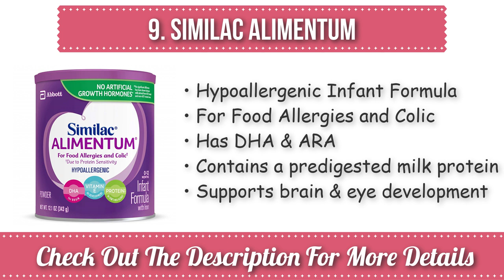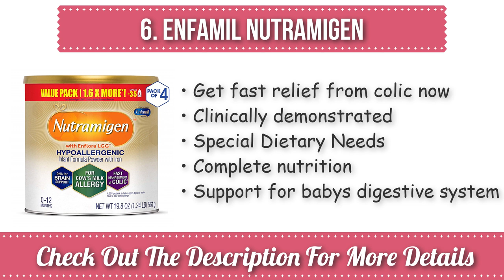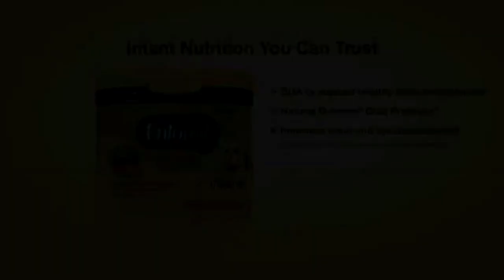Best Baby Formula 2019 – TOP 10 Baby Formulas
THE BEST BABY FORMULAS IN 2019:
1. Baby’s Only Organic
2. Earth's Best Organic Dairy
3. Enfamil Reguline
4. Enfamil PREMIUM
5. Gerber Good Start 23.2 oz
6. Enfamil Nutramigen
7. Similac Advance
8. Enfamil A.R.
9. Similac Alimentum
10. Gerber Good Start 32 oz
When it comes time to select a formula for your baby, our recommended choices of the best baby formulas assures proper nutrition to get your baby off to a good start in life. The options that we present are as close to breast milk that your baby will immediately recognize.
With a growing digestive system in the crucial parts of their first year, your baby needs the nutrients that is gentle on delicate systems while maintaining a stable growth process. Easy to digest while promoting normal soft stools, our selection of the best baby formulas keeps baby healthy and happy.